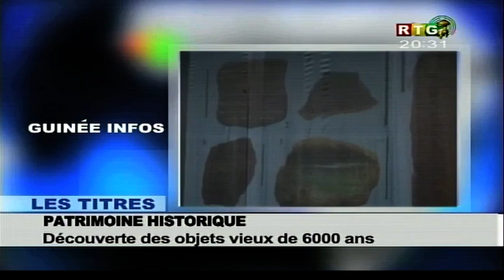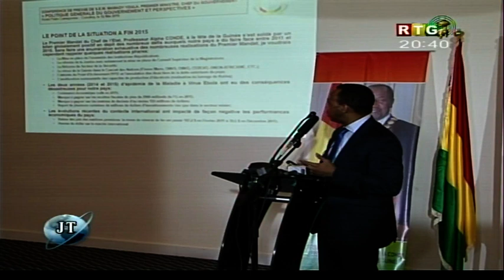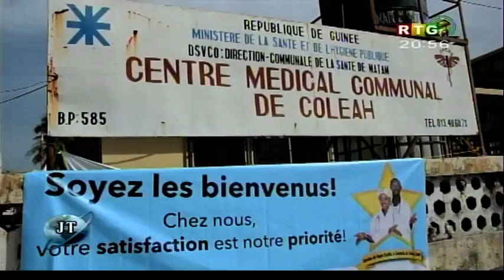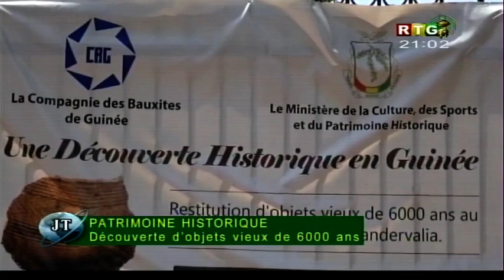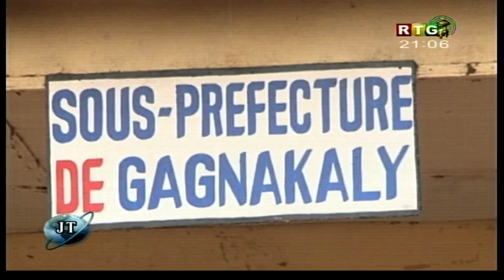Le JT du 12/05/2016 de la RTG Koloma